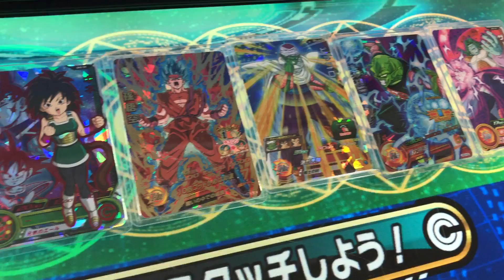【SDBH】UR孫悟空(界王拳ブルー)の低レートデッキ【スーパードラゴンボールヒーローズ3弾】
今回は、GDM9弾URの孫悟空(界王拳ブルー)の7枚編成の低レートデッキで戦ってみました！

ただチェンジするだけで、パワー15800までアップするのはかなりの強み